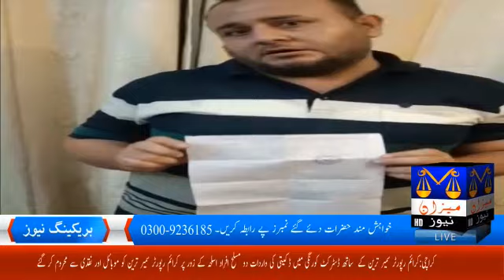Crime reporter Sameer Tareen was robbed of his mobile phone and cash by the robbers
Meezan news tv is pakistani news channel.news from all over the Pakistan.